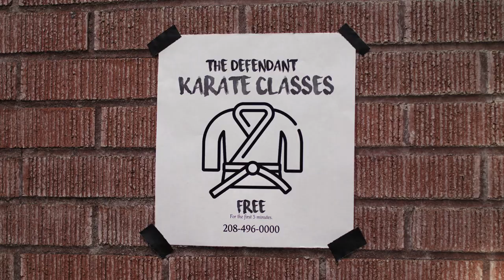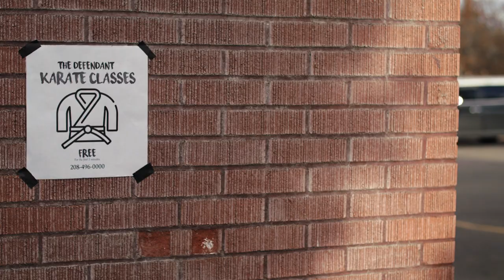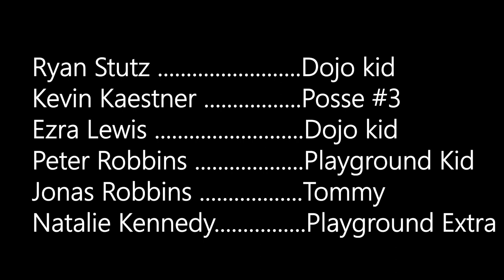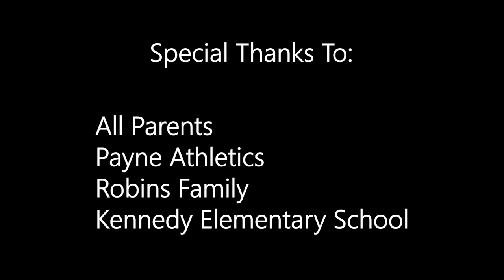The Defendant - Student Short Film